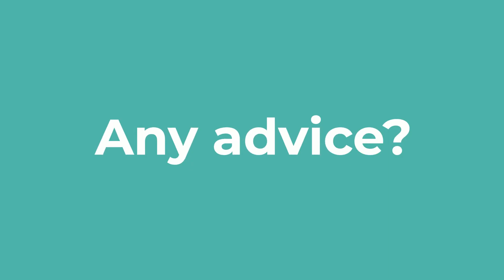Mavis Nduchwa, from selling love letters to selling honey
🇬🇧 BOTSWANA I Episode 3

Did you know bees make great fences to keep the wild elephants off of farmland? This is from this statement that Mavis Nduchwa created Kalahari Honey, a company producing honey coming from the botswanese desert, within the country with the higher density of elephants in the world. Today, Kalahari Honey produced 12 tons of honey every month and is exported as far as United States. From the little farm she grew, Mavis Nduchwa has built an empire with the strength of her determination, her creativity and her sense of initiative.

Saviez-vous que les abeilles permettent d’éloigner les éléphants des habitations ? C'est de ce constat dont est partie Mavis Nduchwa pour développer Kalahari Honey, une entreprise de production de miel provenant du désert botswanais, dans le pays à la plus grande densité d'éléphants au monde. Aujourd'hui, Kalahari Honey produit 12 tonnes de miel par mois et s'exporte jusqu'aux Etats-Unis. Depuis la petite ferme où elle a grandi, Mavis Nduchwa a construit un empire à la force de sa détermination, de sa créativité et de son esprit d'initiative.